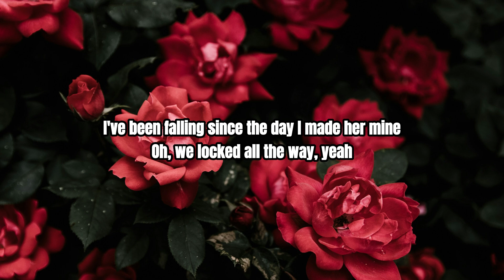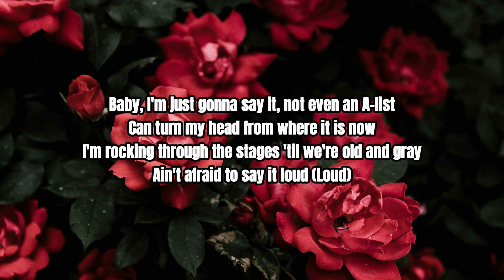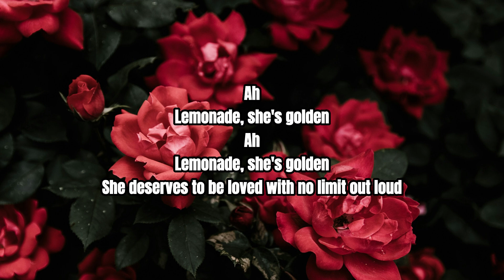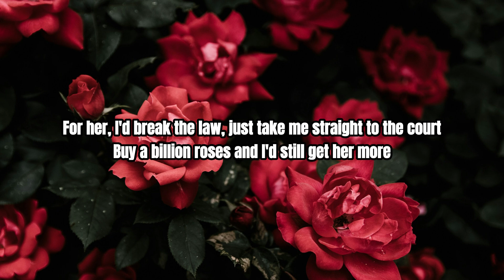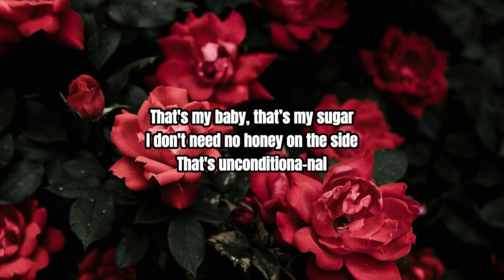JAEHYUN - Unconditional lyric video